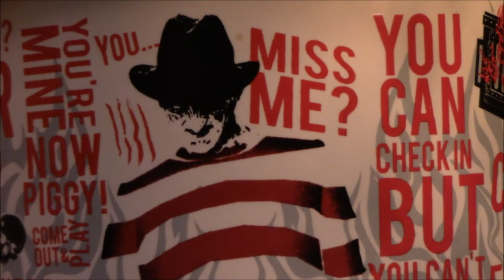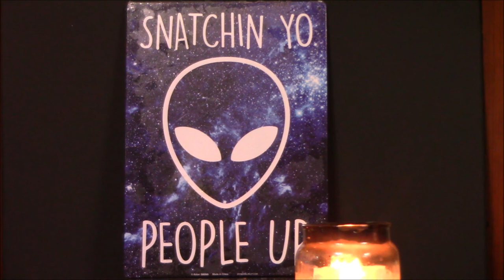cup of coffee 1513---Project Blue Beam, Prt. 1 (*Disturbing Content, Adult Language)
Perilous times indeed.

Reference:
Project Blue Beam
By Serge Monast
Educate-Yourself